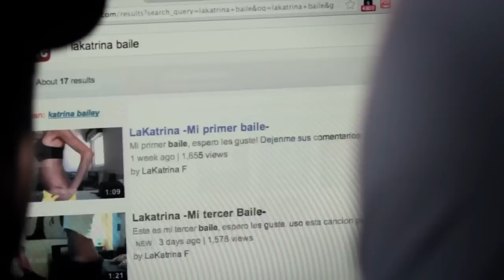Demo Reel - José Beato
José Beato